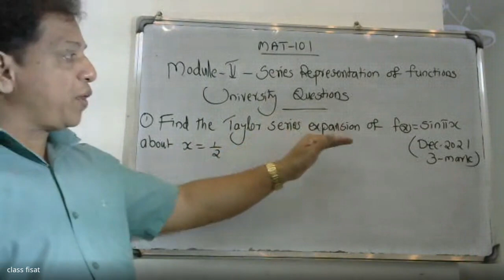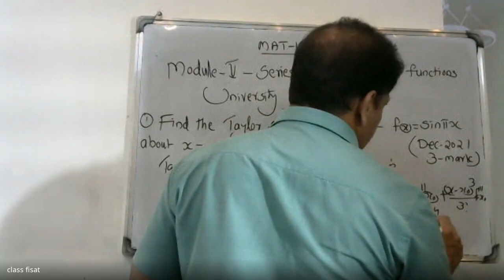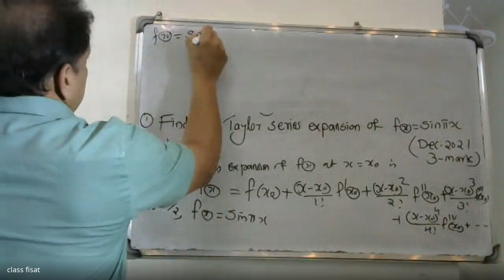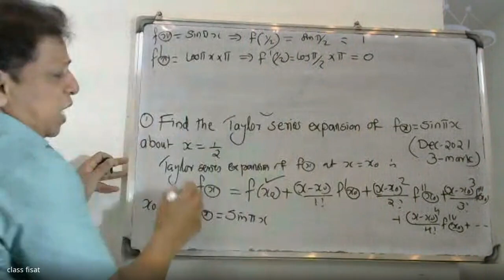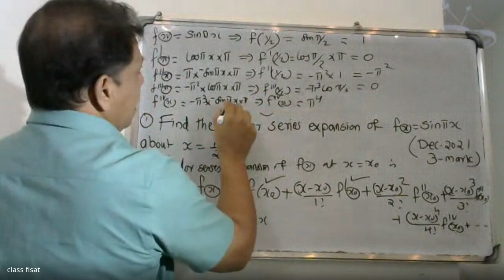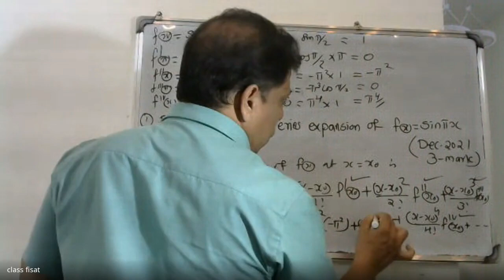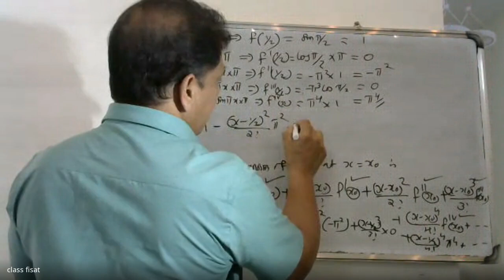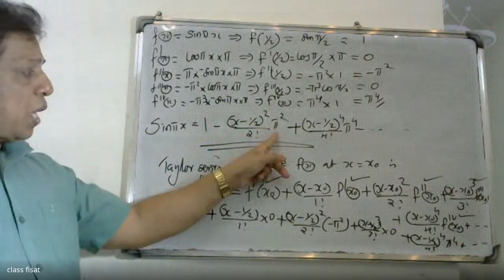University Question-1 (Series representation of functions| (MODULE 5)| MAT101|2019 SCHEME|BTECH KTUI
Taylor series (without proof, assuming the possibility of power series expansion in appropriate domains),  Binomial series and series representation of exponential, trigonometric, logarithmic functions (without proofs of  convergence);   Fourier series, Euler formulas, Convergence of Fourier series (without proof), half range sine and cosine series, Parseval’s theorem (without proof).